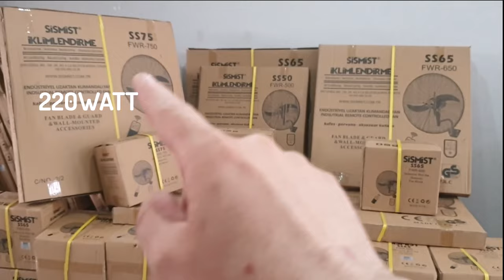Sanayi Tipi Fan Endüstriyel Vantilatör Kurulumu Sismist İklimlendirme | sismist.com.tr | 8508852526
sanyi tipi fan nereden alınır? nasıl kurulur? en güçlü sanayi tipi vantilatör